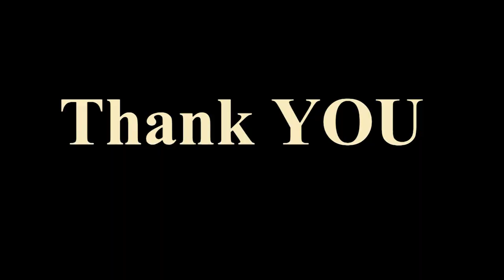Swat OF Jarogo Valley-Beautiful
AGHAR APP KO HAMARA TRAVEL ACHA LAGA TOO LIKE KARA SHARE KARA SHUKRIYA